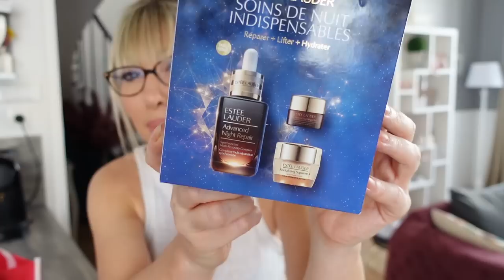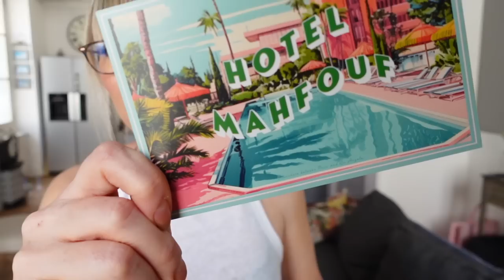Mes cadeaux d'anniversaire en Normandie - HAUL et VLOG !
Mes cadeaux d'anniversaire et la Normandie !